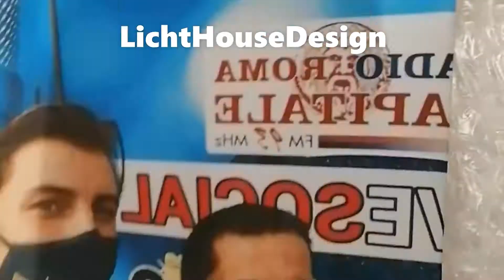LHD Clock ⚡🕕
The realization of the Wood Clock XS by LHD⚒